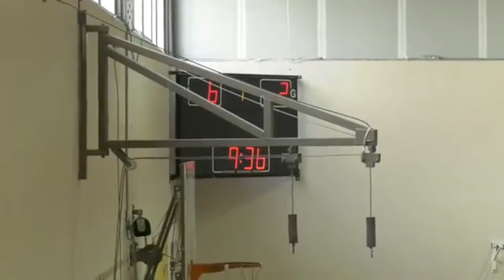HandballWINNERS Mr.PRALICA Dejan 10 goals ASHDOD - REHOVOT